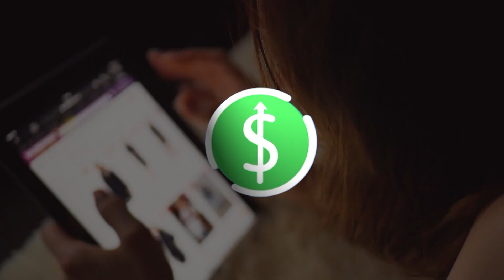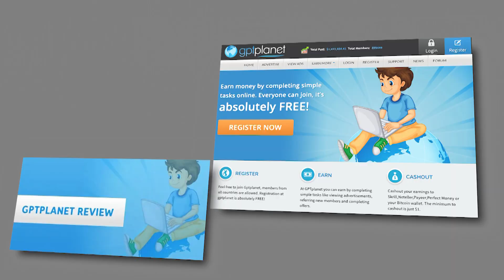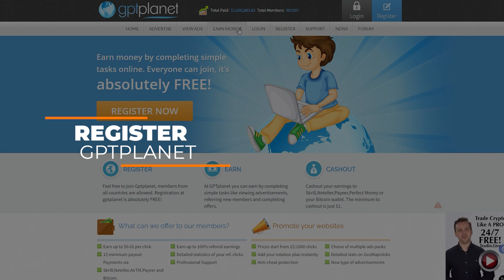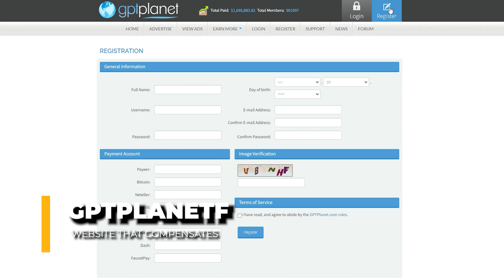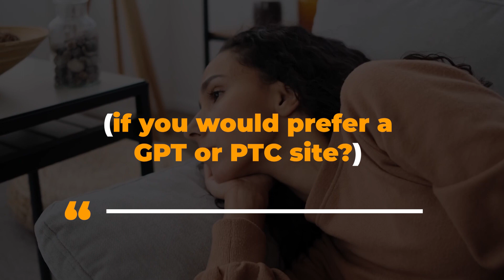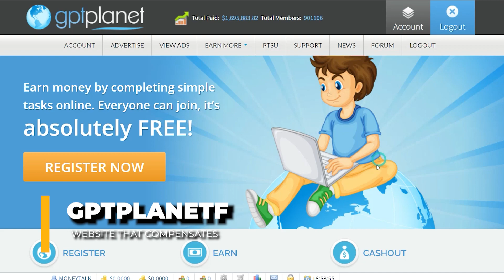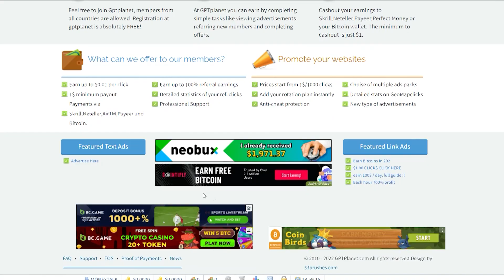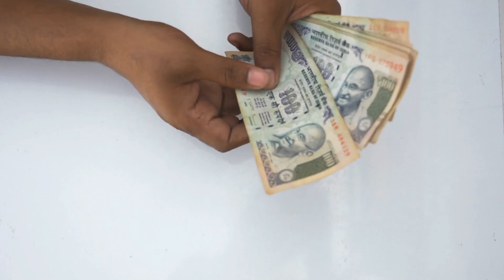Earn $18 Just By Clicking Ads - Make Money Online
Want to learn about one of the most reliable ways of earning online? Earn $18 just by clicking ads! While you may not realize it, you already receive a ton of ads every day. Why not earn from it? And I'm going to share with you how.

Welcome to Savvy Practical Wisdom.  On this channel, we share with you practical wisdom for your life.

Welcome to MoneyTalk.  On this channel, we share with you Money tips and info for your life.